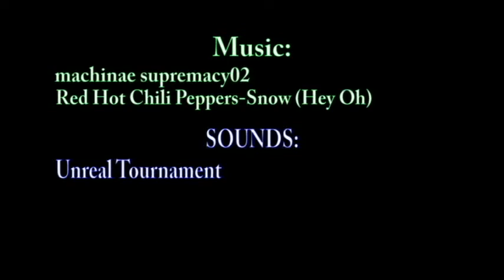It's a good day for die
By player 2.0